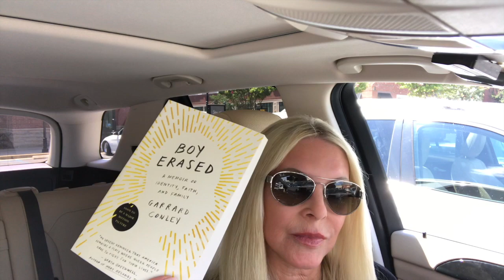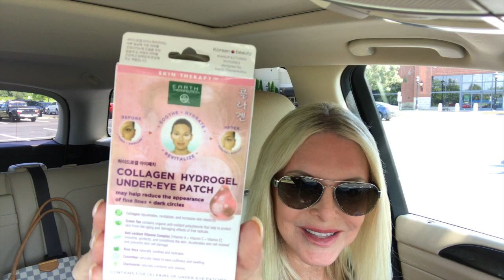SHOPPING AND CHATTING | The Style Chase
Spend the afternoon shopping and chatting with me.

Follow on Instagram @thestylechase